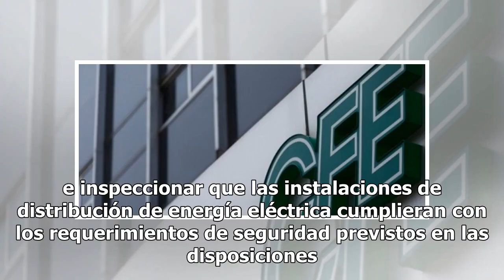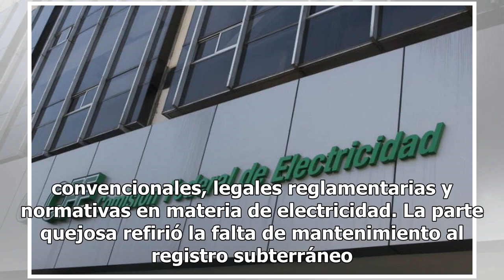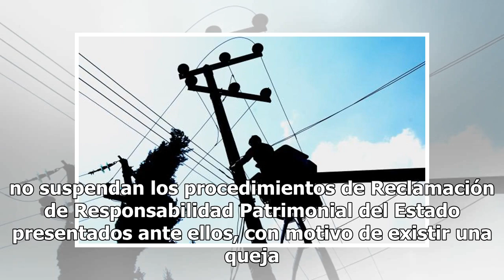Emite CNDH recomendación a CFE por la falta de mantenimiento a redes de distribución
La Comisión Nacional de los Derechos Humanos (CNDH) emitió una recomendación a actuales Directores Generales de Comisión Federal de Electricidad y sus subsidiaria, Manuel Bartlett Díaz y Guillermo Nevárez Elizondo, respectivamente, por la falta de supervisión, mantenimiento preventivo y vigilancia d...